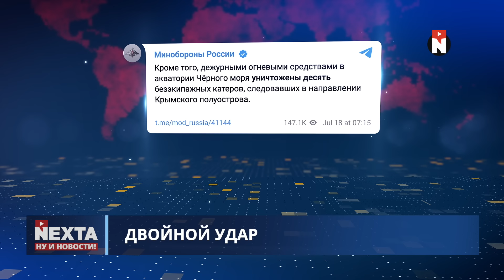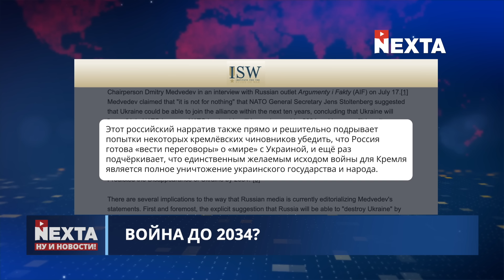Срочное заявление Лаврова / РФ планирует переговоры с ЕС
00:00 Ну и новости!
01:24 Двойной удар
02:36 Изоляция Байдена
04:06 Война до 2034?
05:23 РФ планирует переговоры с ЕС
06:45 Война РФ против трудовых мигрантов
08:00 Битва за плацдарм
09:26 Пророссийский путь Венгрии
11:23 Подмоченная репутация Лукашенко
13:06 Спасибо за поддержку!